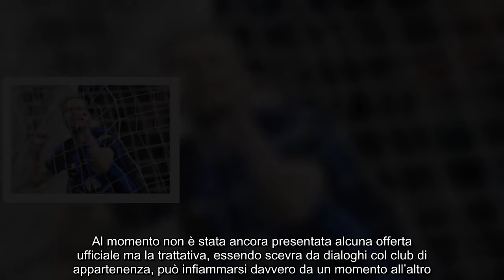Si svincola dall’Inter e firma con un altro club di Serie A, assurdo!